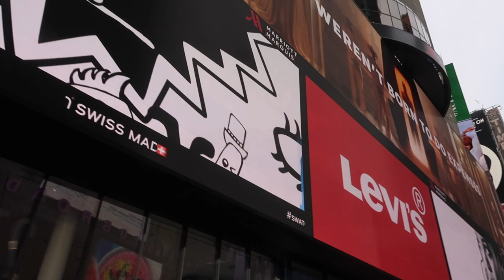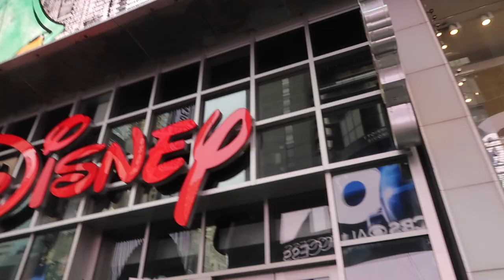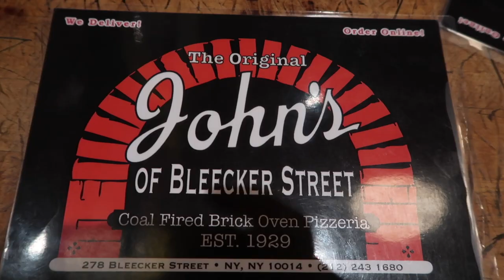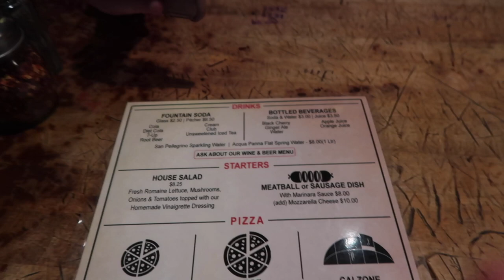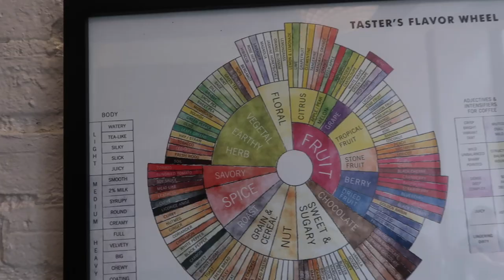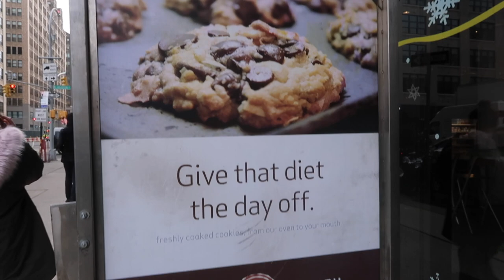Swish Takes NYC Day 2!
Meg, Kate, Tiff and Sarah take on NYC for day 2! Megan and Katie are up early and go to the Disney Store. Then we go to John's of Bleeker Street for lunch. SO GOOD! We are off to Cursed Child DAY 2!

1675 E. Main Street
Ste 177